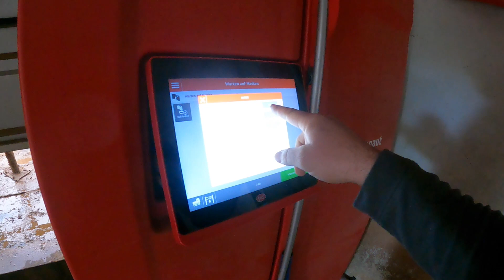VLOG#203 Klauen pflegen und Hydraulik reparieren Hofmolkerei Farmvlog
Nachdem jetzt etliche von Euch gefragt haben ob ich ein Amazon-Wunschliste habe.
Vielen Dank euch für eure Unterstützung und die Freude die ihr uns damit bereitet!
Unsere Postadresse findet ihr im Impressum unserer Homepage.

Wenn ihr uns und unseren Kanal weiter unterstützen wollt dann habt ihr mit Paypal die Möglichkeit.
Das Geld kommt direkt unseren Tieren zu Gute! Jede Spende wird auch in den Videos erwähnt wenn ihr möchtet.

Geht auf unsere Seite und tragt euch in den Newsletter ein.

Es gibt endlich neue Hundi und Rosakuh Tassen.. und vieles mehr zu Entdecken